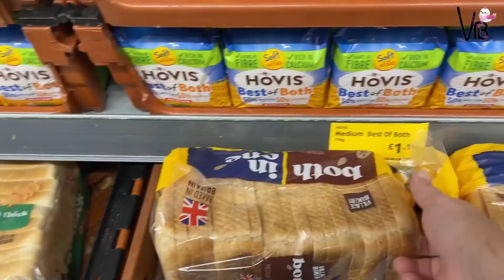First time Family se mere ghar rehnay aye hain | Aisay Guest nahi dekhay hun hay apne